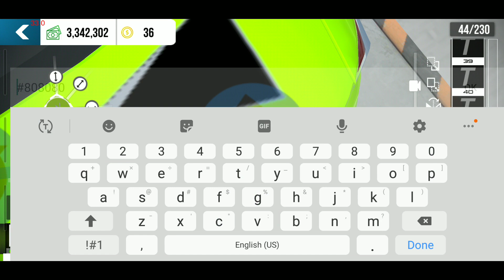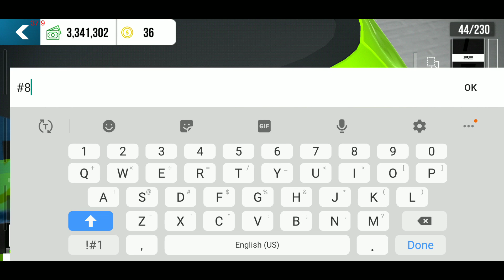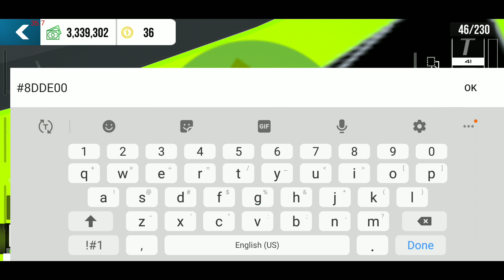airduct design cpm carparkingmultiplayer